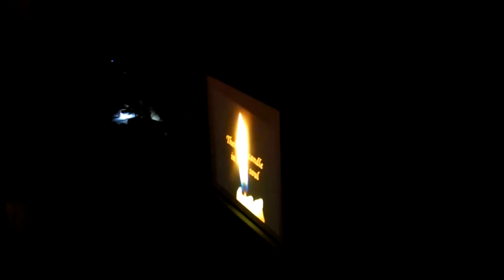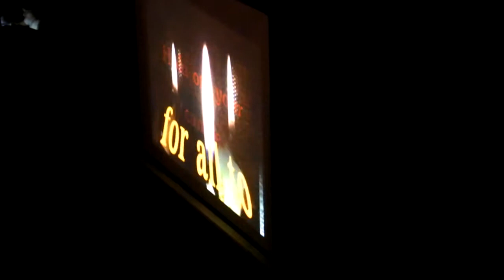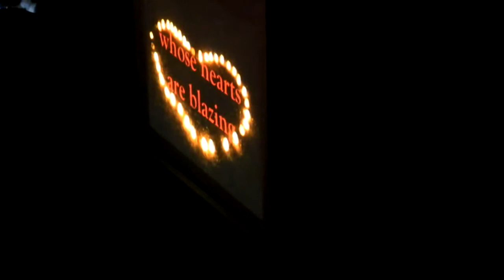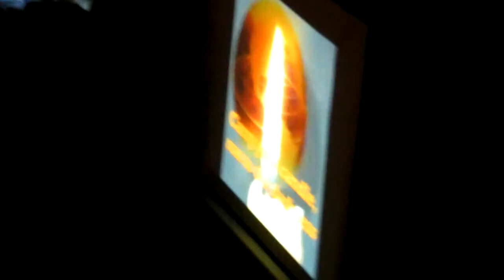Graduation Day - Part 7 (Carry your Candle)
5th February, 2011 was marked as the Graduation day of 2nd Year students of St. Joseph's Indian Composite Pre-University College